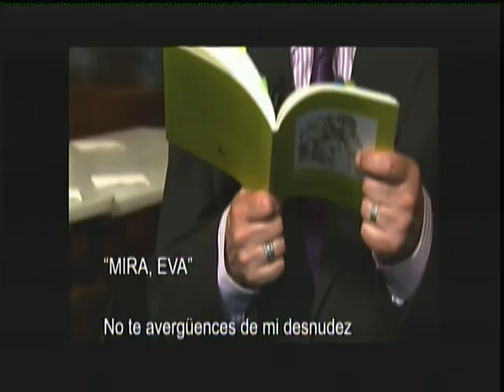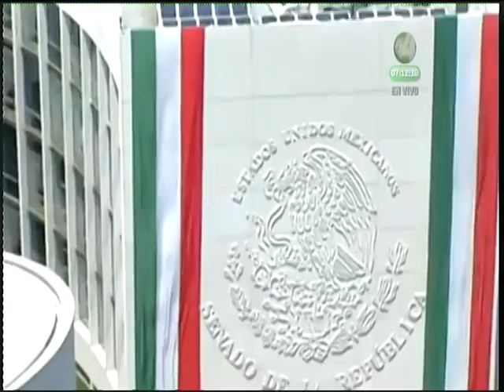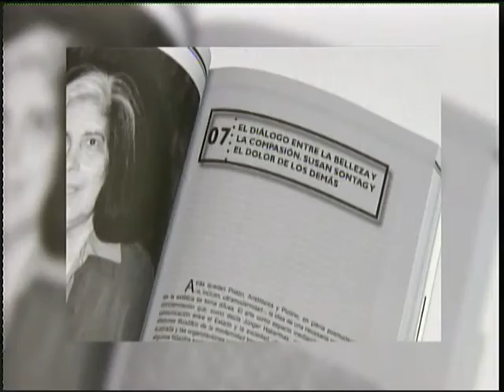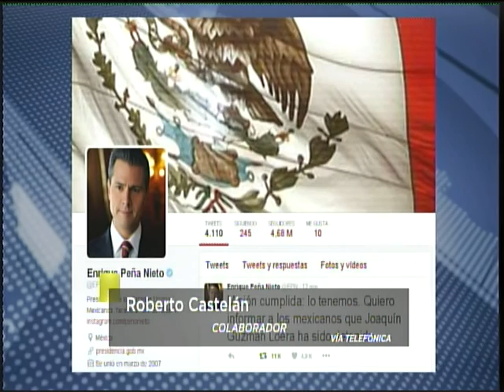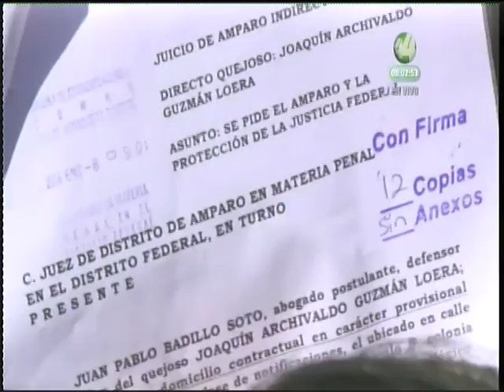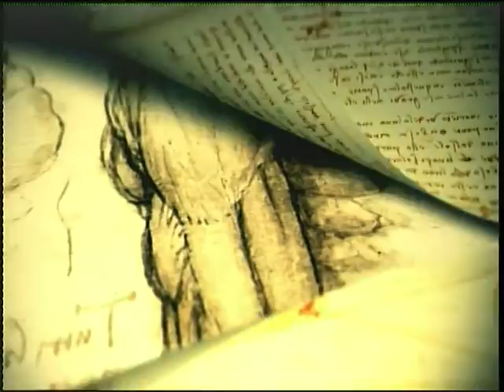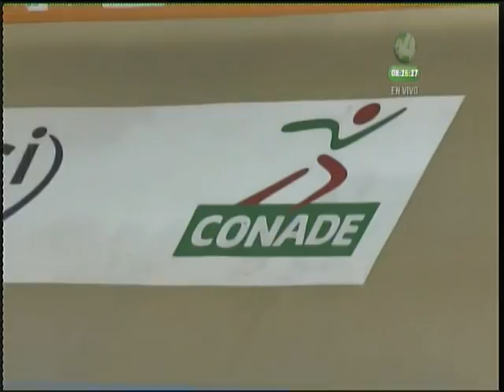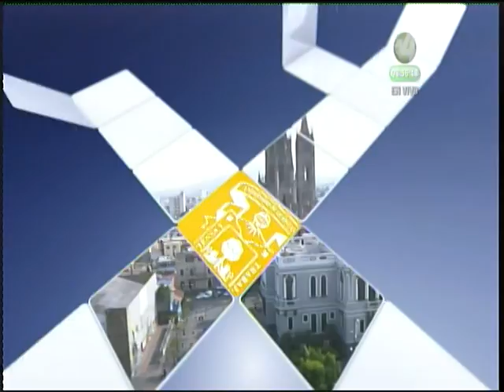Señal Informativa Noticiero Matutino 11-01-16